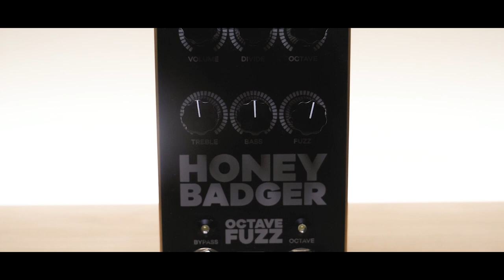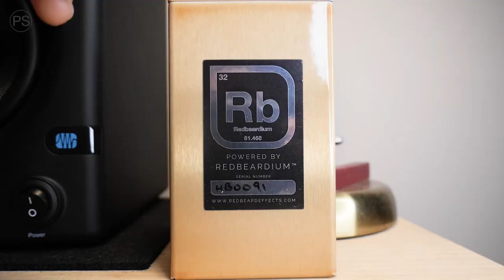Redbeard Effects Honey Badger | El Octave Fuzz que nos vuelve locos | Pedal Station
Buenas pedaleros!!!
Si estáis buscando un fuzz con octava, debéis bajaros en la parada de Redbeard Effects. El Honey Badger nos ofrece un sonido agresivo y moderno, con una facilidad de ajustes abismal. Podemos conseguir desde sonidos rotos al más puro estilo tone bender, hasta tonos aterciopelados más en la onda fuzz face.
No podéis perderos su ecualizador de dos bandas y la capacidad de conmutar y ajustar la octava.

Podéis encontrarlo en Al's Music Factory, en su tienda online o física. Muchas gracias por prestarnos este pedal para hacer la demo.

Todas las pruebas se han hecho con un Fender Supersonic 22 y una IR de un V30 12".

Capítulos del vídeo:
-Introducción: 00:00
-¿Quién es Redbeard Effects?: 01:33
-Características y funciones: 02:14
-Niveles de Volumen: 04:55
-Niveles de Fuzz: 07:35
-Ecualización y ajustes de sonido: 10:05
-Controles de Octava: 12:39
-Dinámica e impresiones: 16:35
-Comparativa con Dunlop Fuzz Face Mini: 19:07
-Despedida: 20:05